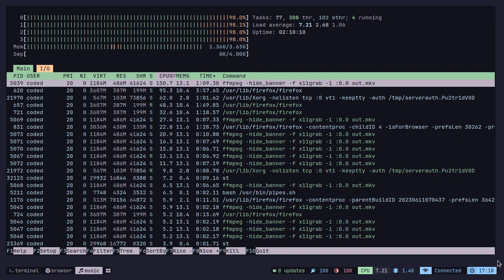My Metis Linux and Dwm rice🍦